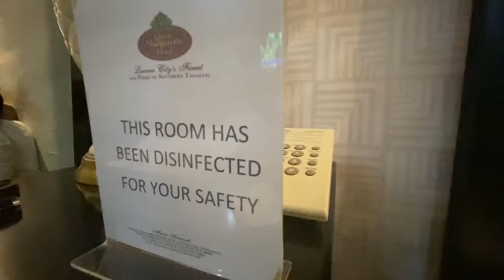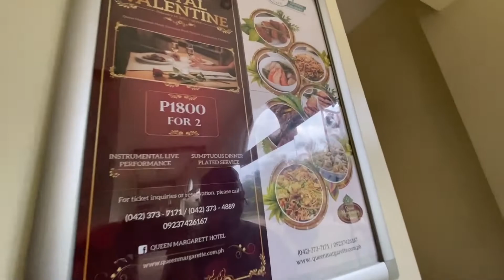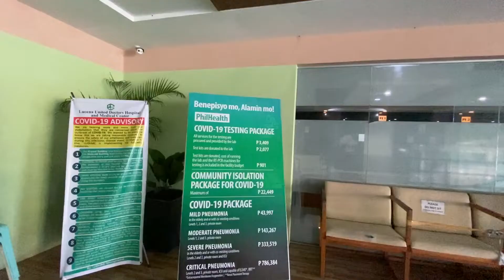2021 Valentine's Day Special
Happy Wife, Happy Life is the theme of this year's Valentine's Day Special.

About Mary: I am a work-from-home moto vlogger mom. A good girl with some badass habits. B/Vlogger. Online influencer. Hobbyist. Intellectually eclectic.

Thanks!

Looking to learn how to start working from home but have zero ideas where and how to even begin? If you are still contemplating if taking online courses, getting yourself a coach, and even joining tribes would be worth it, maybe these videos will help you decide.